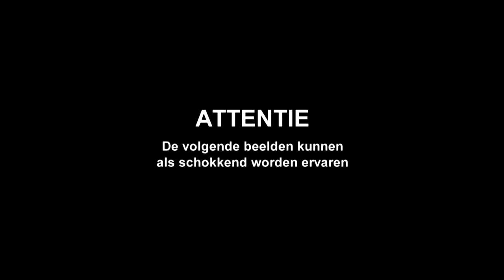Fotoshoot gaat helemaal mis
Wat de perfecte foto had moeten worden, loopt uit op een complete nachtmerrie voor dit Canadese meisje. Laat het een waarschuwing zijn voor iedereen die net zo’n mooi plaatje wil schieten.